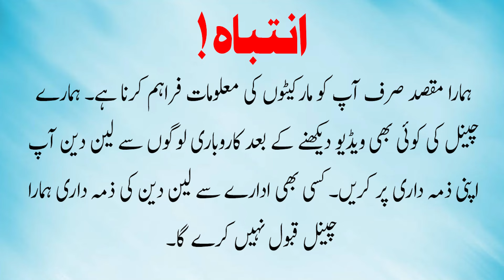Heavy Bikes Wholesale Market in Pakistan | Heavy Bikes on Installment | JU Point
Join us as we explore entertainment! ✨

🔹 Questions to think about:

Pakistan ke sab se bade Heavy Bikes Wholesale Market
Yamaha, Suzuki, Honda, Kawasaki, Ducati, aur BMW bikes
new aur used heavy bikes
Installment pe heavy bikes
Affordable heavy bikes
Yamaha R1, Honda CBR, Suzuki Hayabusa aur Kawasaki Ninja featured
Achi condition mein used heavy bikes
600cc or 1000cc bikes ke liye best deals
Lowest prices heavy bikes
Sports aur touring bikes
Installment plans aur easy payment options
wholesale rates pe heavy bikes
Second-hand heavy bikes
Pakistan ke top heavy bike brands ka comparison
Yamaha, Suzuki, aur Honda ki prices or features
Bikes on installment
Heavy bike enthusiasts